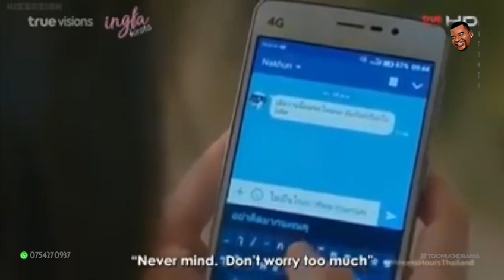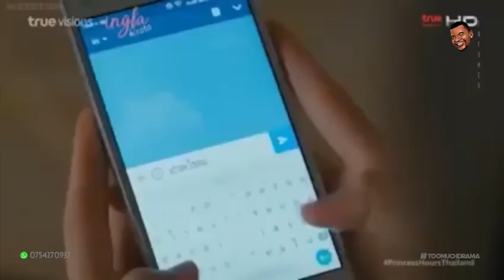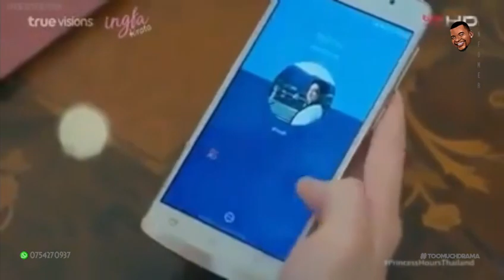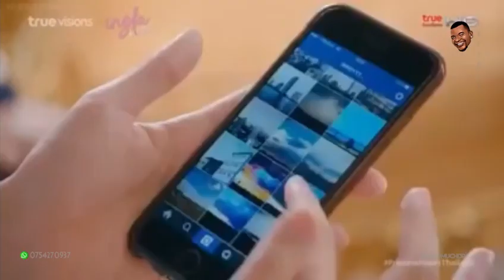PRINCE INN EPISODE 24 IMETAFSIRIWA KISWAHILI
.**TAZAMA NA HIZI**.